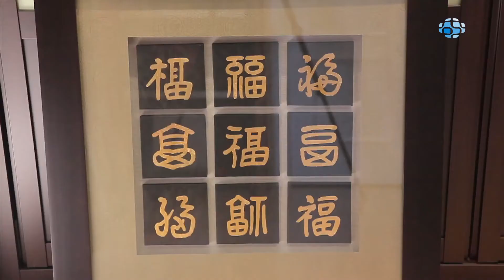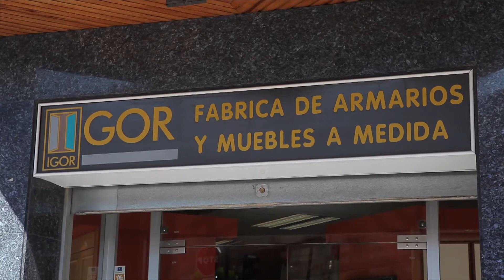Igor Guadalajara - Guadalajara - Armarios y muebles a medida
En Igor Guadalajara tenemos cualquier clase de mobiliario que nuestros clientes estén buscando. Si no lo encuentras en nuestra tienda, nosotros lo fabricamos.
En nuestro espacio también disponemos de toda clase de complementos para decorar el hogar.
Amueblamos habitaciones de matrimonio, juveniles, despachos, cocinas, salones y cuartos de baño. Tráenos tu diseño, tus ideas y necesidades para cualquier ámbito y en cualquier estilo. Igor lo hará realidad.
Nuestros muebles son modernos, de líneas depuradas y armónicas. Perfectos para todos los ambientes.Poseemos una amplia selección de armarios.
Realizamos presupuestos sin compromiso.